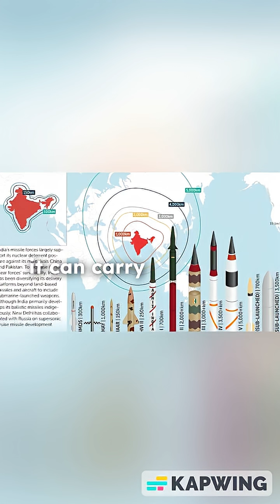India's Agni-5 missile Secret's🤯V1#Agni5